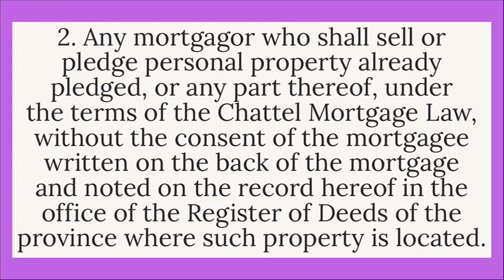REVISED PENAL CODE Book 2; Chattel Mortgage [AUDIO CODAL]